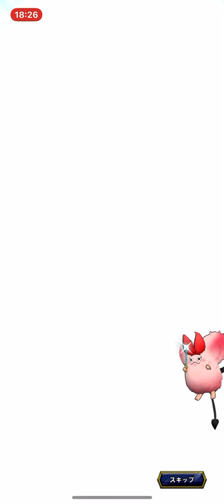【ドラクエタクト】キングレオSPスカウト10連やってみた +オルゴデミーラSPスカウト